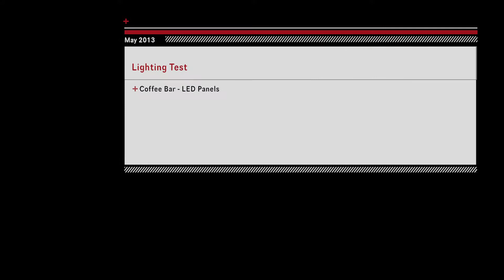Lighting Test Coffee Bar - Lighting: 3 LED panels and some ambient light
Using post-production filters we are able to achieve a variety of looks.  This test gives us an idea of some of our options with a dark background.  These filtering elements can be combined or lessened/increased in strength.  More to come.